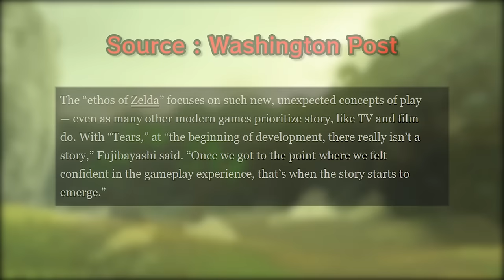Les 6 Sujets qui ont Divisé les Fans de Zelda.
Même si la saga Zelda est reconnue à travers le monde pour sa qualité, les retours des joueurs sur ses opus a parfois été très contrasté au fil des jeux et des innovations qu'ils apportaient. Dans cette vidéo, j'évoque ainsi les 6 principaux sujets qui ont créé d'intenses débats ou divisé les joueurs de la communauté Zelda, tout en donnant mon avis sur la question.

Interview d'Aonuma sur l'avenir de Zelda en « motion control » suite à Skyward Sword

Musiques utilisées :
Divine Beast Vah Ruta | Breath of the Wild
Spirit Temple | Ocarina of Time
Hyrule Castle | The Wind Waker
Follow Fi | Skyward Sword
Water Temple | Tears of the Kingdom
Wind Temple | Tears of the Kingdom
Farewell Hyrule King | The Wind Waker
Hyrule Castle (Sky) | Tears of the Kingdom
Hyrule Castle (Interior) | Breath of the Wild
Hyrule Castle (Exterior) | Breath of the Wild

00:00 Introduction
01:53 Un contraste dès le deuxième Zelda
03:16 2D VS 3D
08:19 Cartoon VS Réaliste
11:13 Tactile/Motion VS Boutons
16:31 Liberté VS Linéarité
26:49 Histoire VS Gameplay
31:40 Innovation VS Tradition
36:07 Bilan & Conclusion